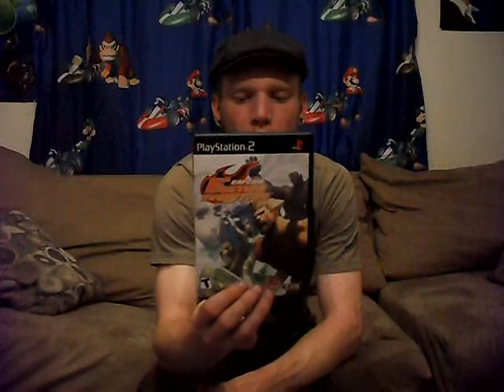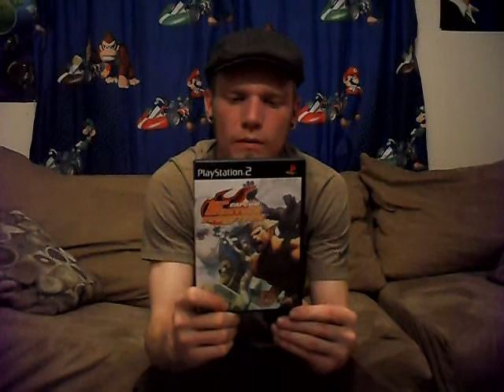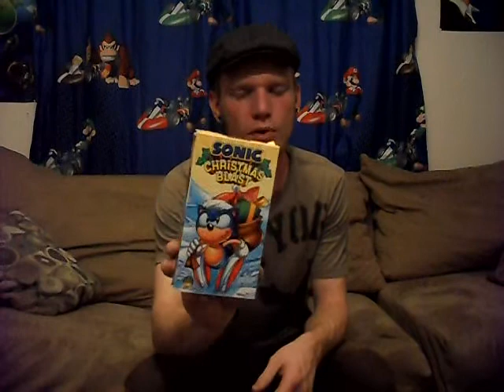awesome pick ups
so yeah great finds from a ton of places hope you like it comment on what you liked and tell me what you didnt like